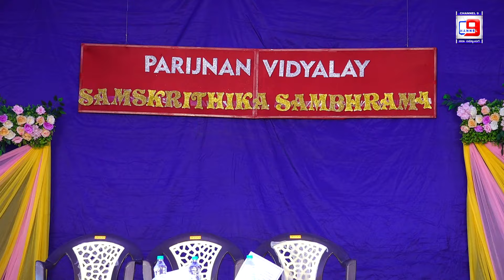PARIJNAN VIDYALAY - ANNUAL DAY - 28/11/2024